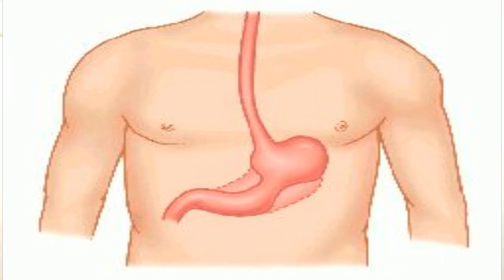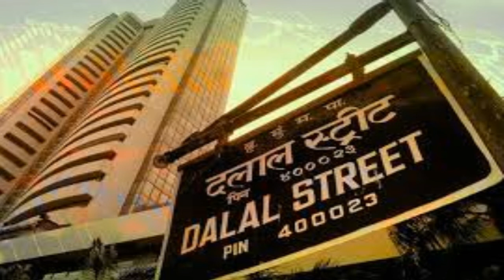5th House In Astrology Hindi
5th House In Astrology Hindi

Astrology is a divine science. Astrology is not so easy to understand and its not that difficult to master. It is based on divine knowledge. Spirituality and Astrology both are the best source that allow us to better understand our inner-self growth. If you want to dive into the ocean of astrology then this is the best channel for learning astrology. There are 12 houses in my chart, your chart ,everyone's chart and each house governs the specific areas in our lives. Whatever is happening in your life, you can find the reasons in astrology. Spirituality and Astrology are the best combo to connect our-self to the GOD. The more we know our-self , more we understand the universe. Why this happened with me ? Who am I? What is the purpose of my life? Why am I alone? and many more other questions those forces you to think about your-self and forces you to find the answer. MY dear.. It is astrology where you find all answers of your questions. JYOTISH is a source to know our-self better.

I want to share my personal feelings about astrology. Since my childhood , I have been trying to find out answers of few questions like, why every hardworking person does not get all success in life and some lucky fellows reach at the top easily? Finally When I came to know about astrology science, I got all my answers. The main reason why I came deep into astrology and got knowledge is, to share and serve people. Our life is full of mysteries as the universe is full of mysteries. spirituality and Astrology are the divine path. whereas spirituality provide us wisdom ,wisdom to understand our connection with GOD. Astrology is a research kind of subject, the more you dive into the ocean of astrology the more you open the chapters of your life.